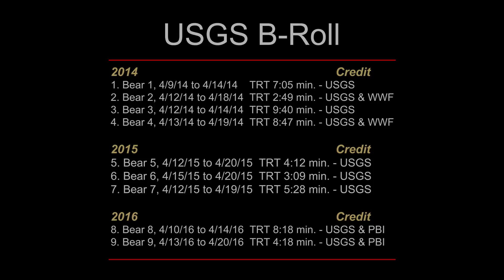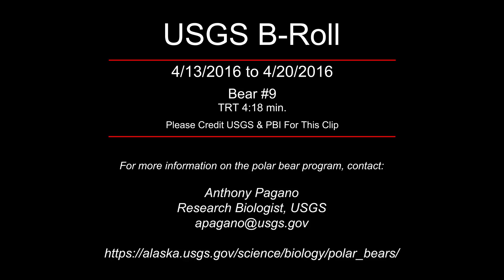Polar Bear Collar Cam B Roll 2014, 2015, 2016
Exciting polar bear cam b-roll footage from the bear’s perspective from 2014, 2015, and 2016. The USGS Alaska Science Center Polar Bear Research Project conducts long-term research on polar bears to inform, local, state, national and international policy makers regarding conservation and management of the species and its habitat. The USGS’s studies are primarily focused on polar bear population dynamics, habitat use, foraging ecology and health. The majority of their research is conducted on the Southern Beaufort Sea population of Alaska and neighboring Canada. One goal of their ongoing research efforts is to refine and enhance models to project the future status of polar bears in the rapidly changing Arctic environment. Some of this footage was acquired cooperatively with Polar Bears International and the World Wildlife Fund (Canada). Here is a list of the bear clips in this b-roll: 2014 Credit 1. Bear 1, 4/9/14 to 4/14/14 TRT 7:05 min. USGS 2. Bear 2, 4/12/14 to 4/18/14 TRT 2:49 min. USGS & WWF (Canada) 3. Bear 3, 4/12/14 to 4/14/14 TRT 9:40 min. USGS 4. Bear 4, 4/13/14 to 4/19/14 TRT 8:47 min. USGS & WWF (Canada) 2015 5. Bear 5, 4/12/15 to 4/20/15 TRT 4:12 min. USGS 6. Bear 6, 4/15/15 to 4/20/15 TRT 3:09 min. USGS 7. Bear 7, 4/12/15 to 4/19/15 TRT 5:28 min. USGS 2016 8. Bear 8, 4/10/16 to 4/14/16 TRT 8:18 min. USGS & PBI 9. Bear 9, 4/13/16 to 4/20/16 TRT 4:18 min. USGS & PBI Program total running time: 55:30 min. WWF = World Wildlife Fund (Canada) PBI = Polar Bears International For more information on this effort, please see the Additional Credits: Video Editor: Don Becker, USGS, Media Contact: Paul Laustsen, USGS, Thanks to our cooperators Polar Bears International and the World Wildlife Fund (Canada) for partnering on portions of the bear footage.